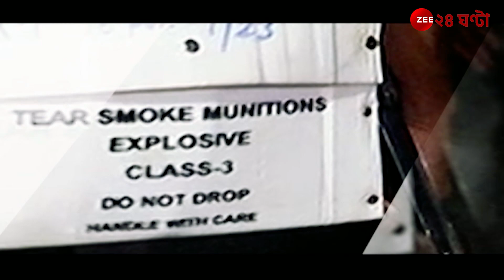Indian Museum Shootout:ASI রঞ্জিত সারেঙ্গির শরীর ফুঁড়ে বেরোয় ৩টি বুলেট! ময়নাতদন্তের রিপোর্টে কী এল?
Indian Museum Shootout: এএসআই রঞ্জিত সারেঙ্গির শরীর ফুঁড়ে বেরিয়ে যায় ৩টি বুলেট! ময়নাতদন্তের রিপোর্টে কী এল?